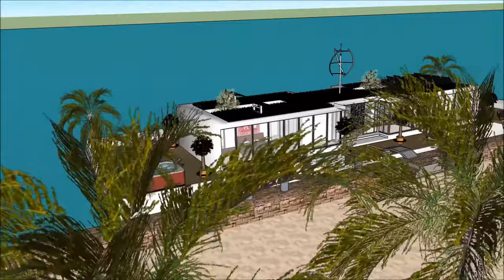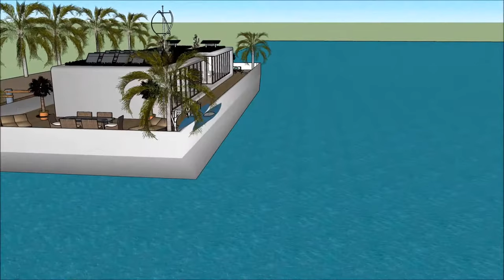Luxurious Houseboat Perth in AUSTRALIA Hire Rental floating luxury home living Mansion on a barge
The Luxurious Houseboat Perth in AUSTRALIA Hire Rental floating luxury home living Mansion on a barge is made to sustain quality of life:

or elsewhere.

The Luxurious Houseboat Perth in AUSTRALIA Hire Rental floating luxury home living Mansion on a bargeincludes an Extravagant Barge Design ready for the extravagant user to rent the barge Houseboat

The Luxurious Houseboat Perth in AUSTRALIA Hire Rental floating luxury home living Mansion on a barge has three level plans with basement underneath it, which consist all the facilities needed for the renter. The Houseboat Barge has a unique modern contemporary design with unique architectural features. It has its own lounge area with gorgeous view of the bay.